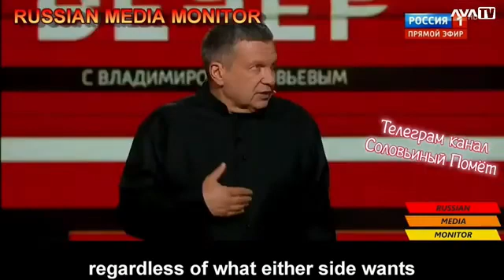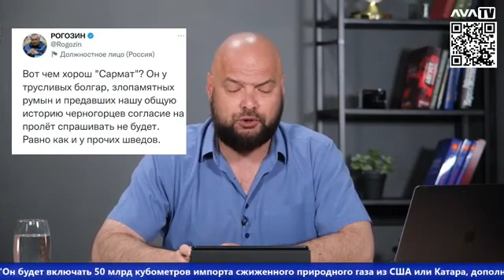Ежедневник, 6 июня – Ликвидирован еще один российский Генерал